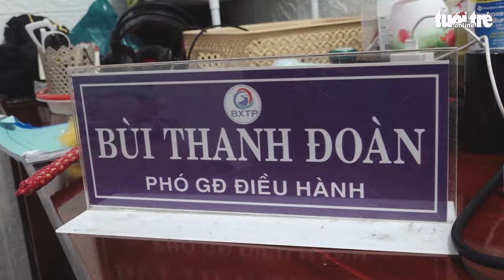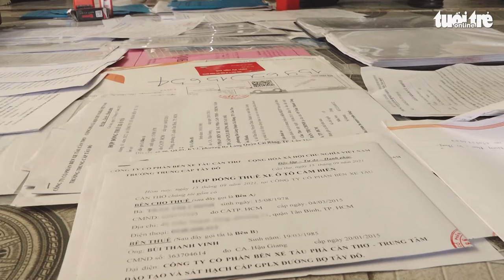Giả làm phó giám đốc công ty, sử dụng tên giả để lừa đảo hơn 19 tỉ đồng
Ngày 15-1, Cơ quan cảnh sát điều tra Công an tỉnh Hậu Giang cho biết đã tống đạt quyết định khởi tố vụ án, khởi tố bị can và bắt tạm giam Bùi Thanh Đoàn (33 tuổi) để điều tra về tội 'lừa đảo chiếm đoạt tài sản'.